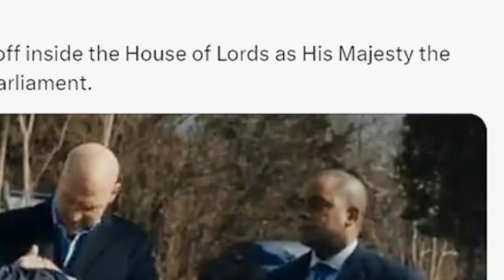Oops! Embarrassing Phone Mishap During King's Speech - Watch the Hilarious Reaction!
Imagine the solemn silence of the House of Lords shattered by a mobile phone ringtone! Today, we dive into the moment that had royal fans rolling their eyes and joking about treason.